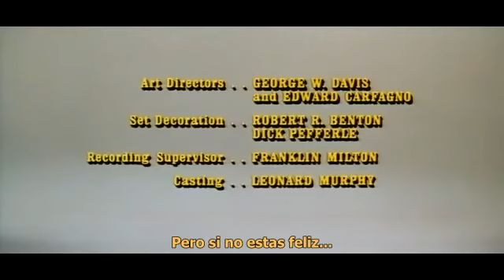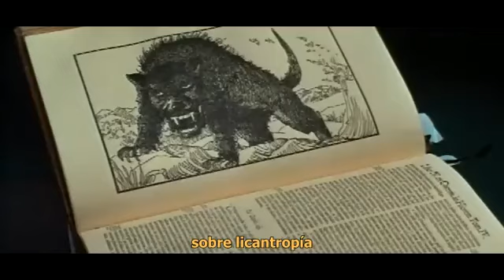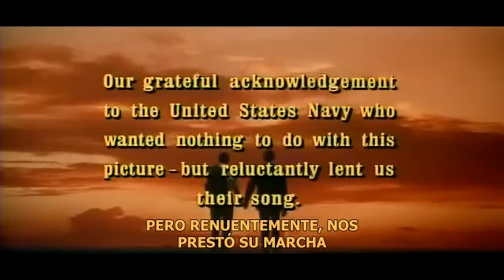The Maltese Bippy (1969, Dan Rowan & Dick Martin)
The rare and silly comedy starring "Laugh-In"'s Dan Rowan and Dick Martin. Featuring Julie Newmar, Alan Oppenheimer and Carol Lynley.